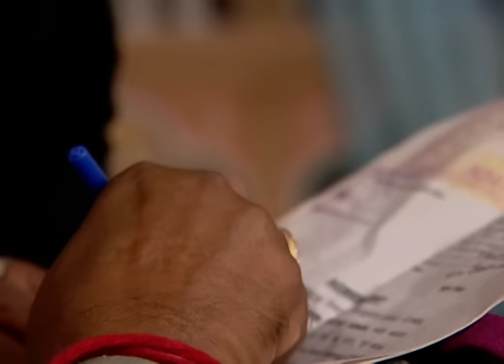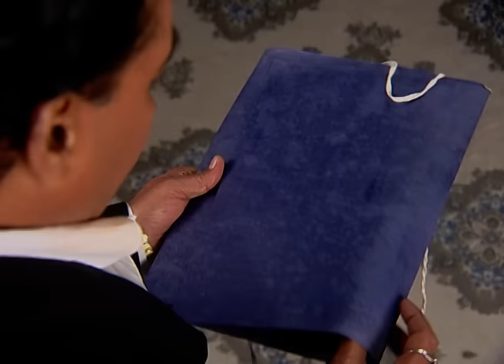Mera Naam Karegi Roshan - Full Ep - 87 - Reet, Samvad, Kunwar, Yashoda, Rajveer, Thakur - Zee TV